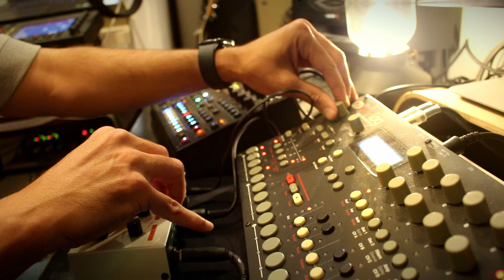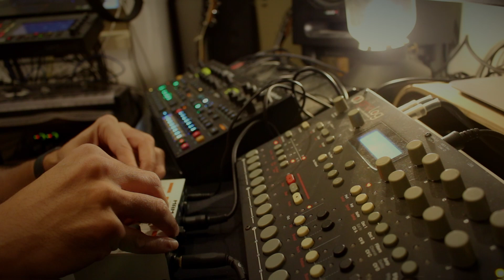"A Method to the Madness" (MAM MB33, Analog 4, Digitakt, Digitone)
Jam 73

Gear used:
- MAM MB33 Retro (into Line 6 HX Stomp)
- Elektron Analog Four MK1
- Elektron Digitakt MK1
- Elektron Digitone
- Focusrite 18i8 Gen2
- DAW: Reaper 7